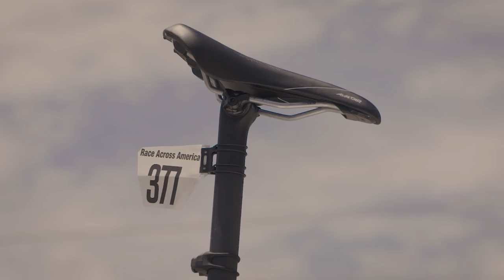Webisode 06 / RAAM 2019 Christoph Strasser